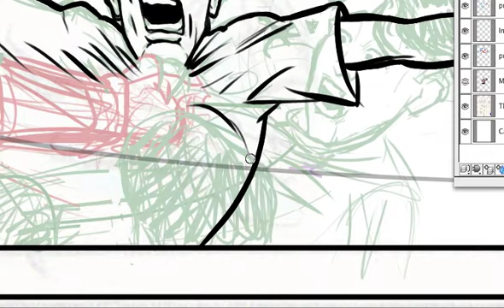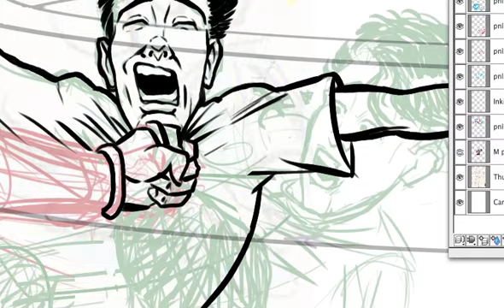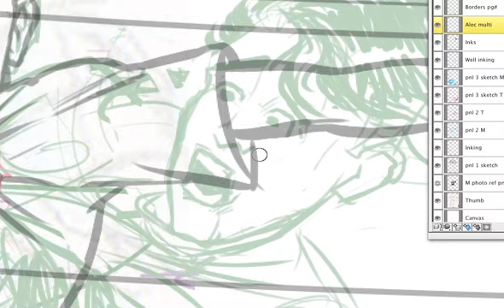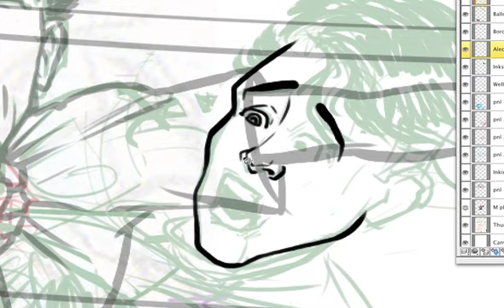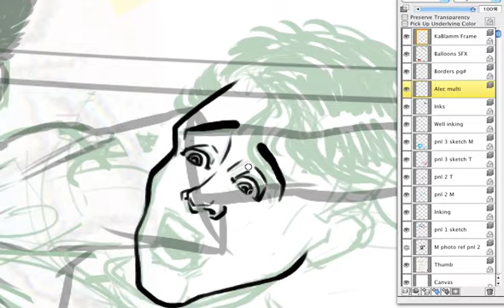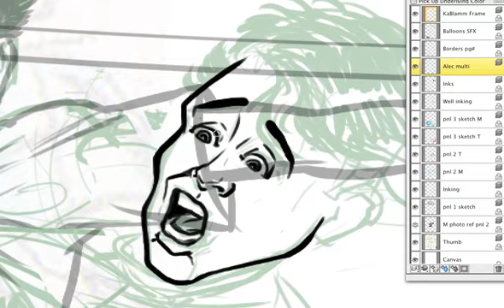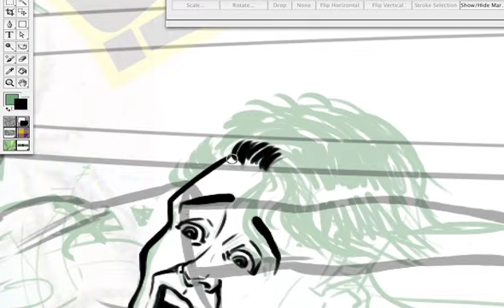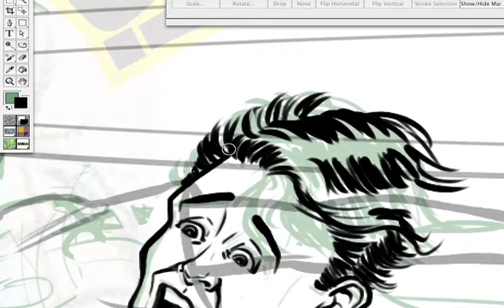LoA pg15 ink stage 5